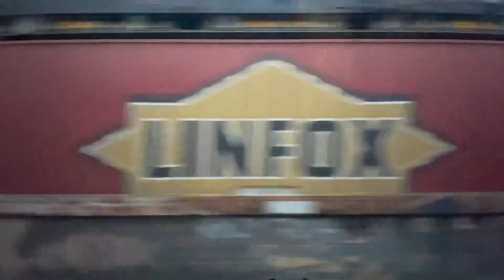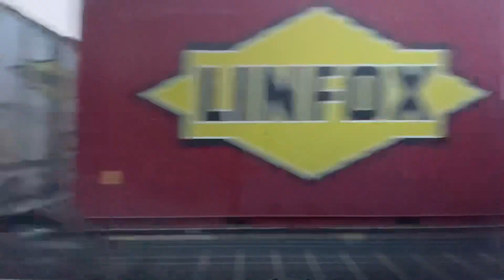NR119 & NR9 leads 6PM6 past Moorine Rock - Shot From 5AP8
Filmed:
13/07/2024
Uploaded:
18/07/2024